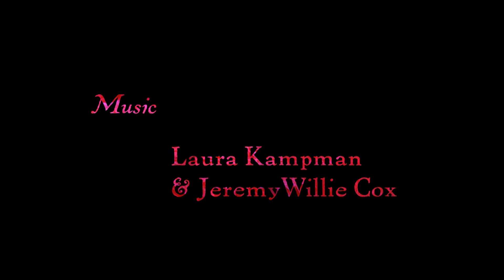A Blossom for the Blue (music video for Fleurejak)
A music video using puppetry for Agis Ames' beautiful song A Blossom for the Blue. Fleurejak is an introspective, moody psych-folk band by Laura Kampman and Jeremy Willie Cox.

Directing, puppets and editing: Lenke Duyvendak
Puppeteers: Elena Migo and Jade Hermans
Cinematography: Laura Kampman
Set design: Monique Schoorl
Lighting: Stijn Blei
Studio floor manager: Marleen Meijer
Special thanks to: Daan Mac Gillavry, Jeannine Kooistra, Pluck Venema and Noufri Bachdim